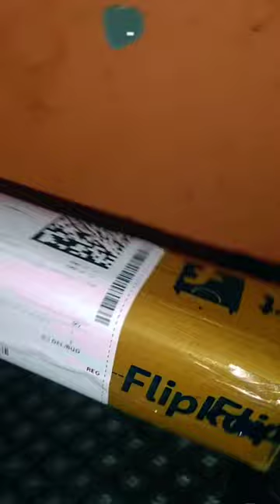Mera naya mini tripod 🤗🤗🎉🎉🎉